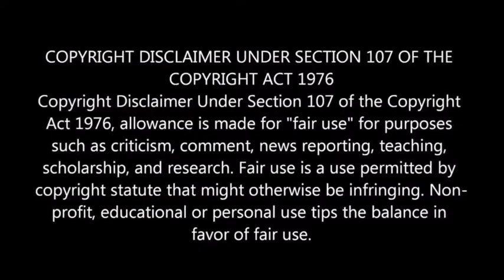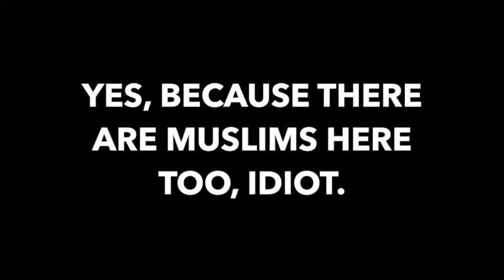One Love, coexist and diversity are not the answer